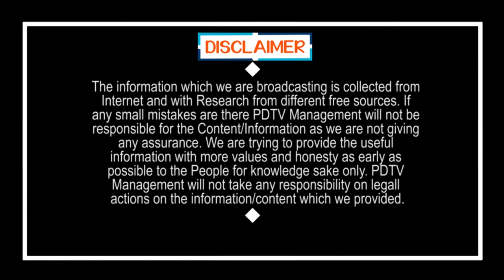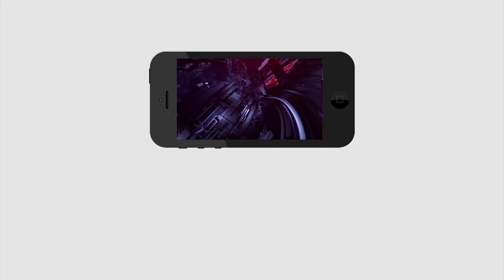Public Shocking Comment on Eluru Disease|ఏలూరు లో వ్యాధి దెబ్బకు ఉంటమొ పోతామో తెలియటం లేదు|PDTV News